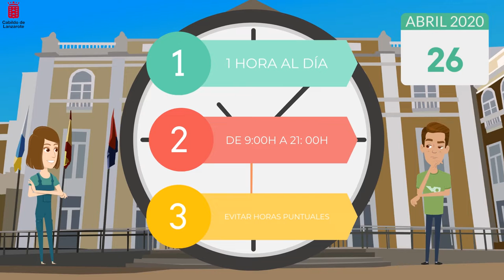Medidas para las salidas de los niños y niñas a la calle